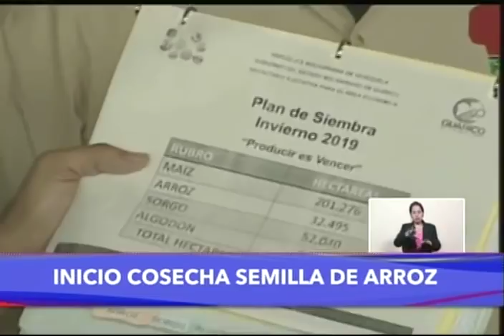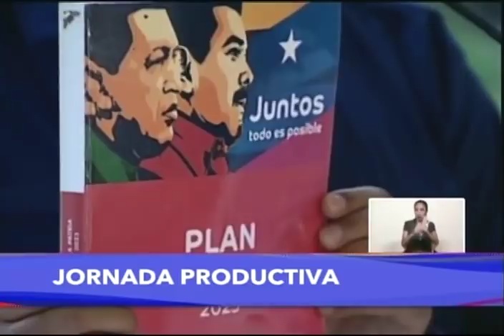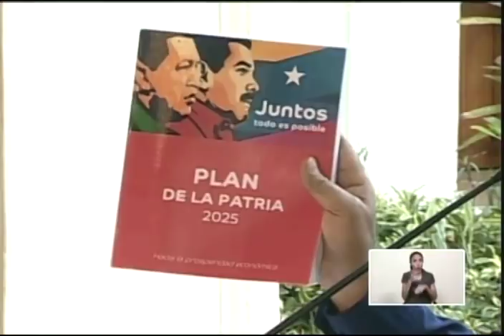Presidente Nicolás Maduro, reunión de trabajo en Miraflores el 10 abril 2019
El Presidente de Venezuela, Nicolás Maduro, realizó una reunión de trabajo para incentivar la actividad agrícola nacional, desde el Palacio de Miraflores, en Caracas, este 10 de abril de 2019. Transmitida en cadena de radio y televisión.